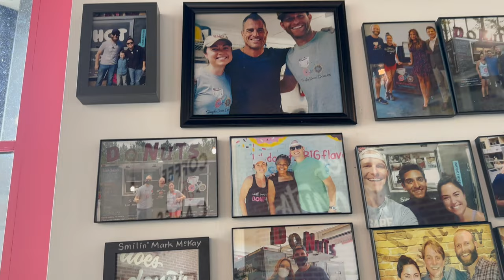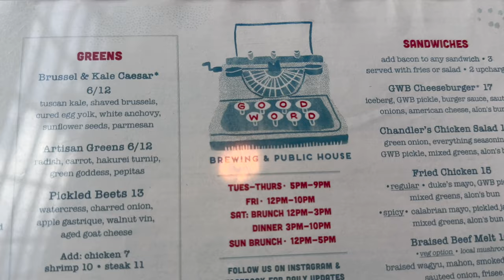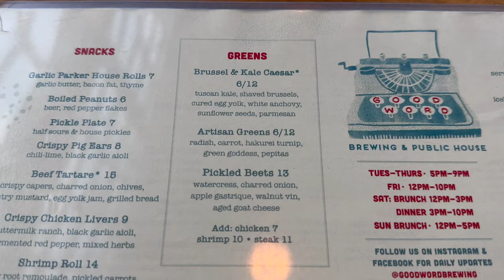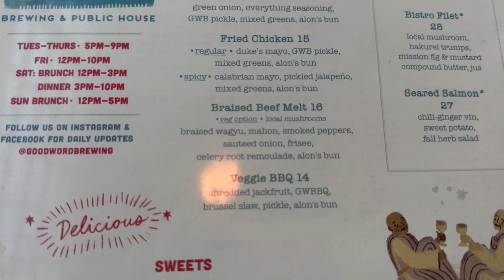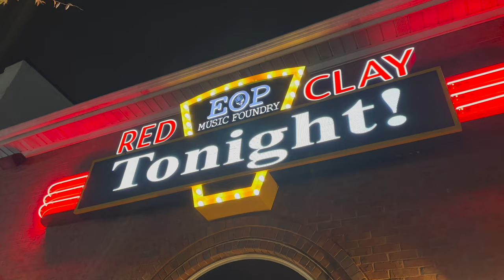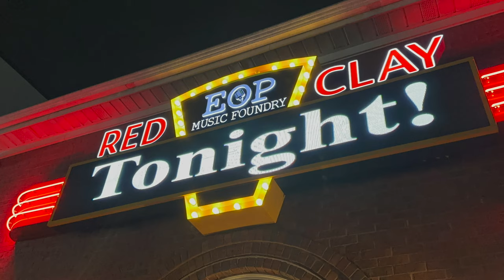We saw Damian McGinty in concert | Bass Pro Shop | Donuts | Dinner with Addie and Cam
We went to see Damian McGinty in concert in Duluth, Georgia. But, before the concert, we went to Bass Pro Shop, got minis at Simply Done Donuts, and ate at Good Word Brewing and Public House.